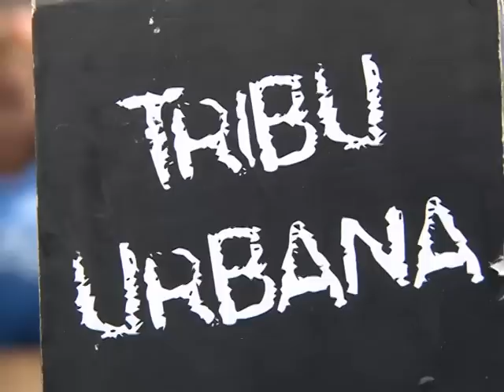Techo - Construcciones en Salta